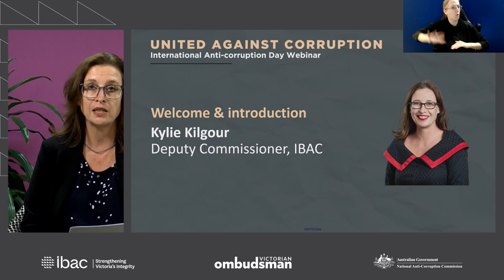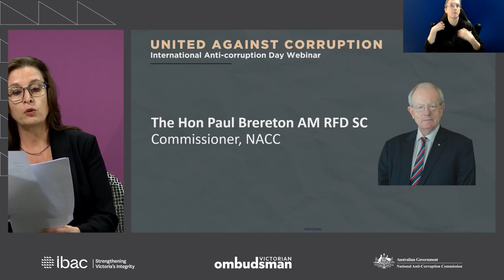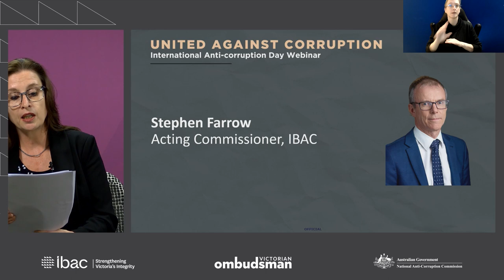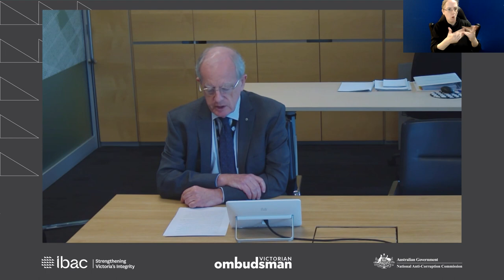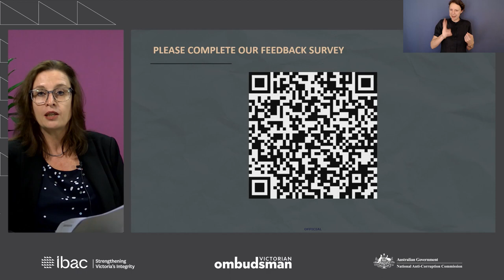United Against Corruption webinar for International Anti-corruption Day 2023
Leaders from key integrity agencies – the National Anti-corruption Commission (NACC), the Independent Broad-based Anti-corruption Commission (IBAC), and the Victorian Ombudsman – share their experiences from the past year.

Hear their insights about fostering a robust integrity culture in the public sector through sharing their individual experiences and learnings.

Facilitated by IBAC Deputy Commissioner Kylie Kilgour, this webinar features short presentations and Q&A with:

The Hon Paul Brereton AM RFD SC, Commissioner, NACC
Stephen Farrow, Acting Commissioner, IBAC
Deborah Glass OBE, Victorian Ombudsman